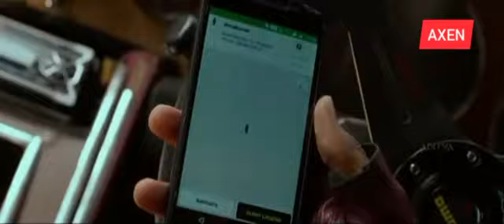Dil tod ke hasti mera MIX South indian song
Mix song